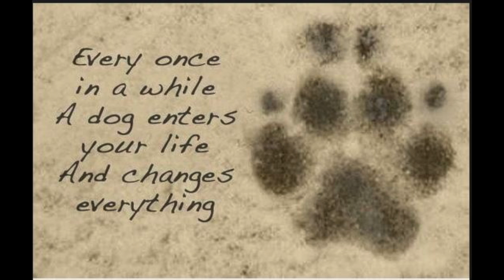youtube video #-Aokpxvc9So